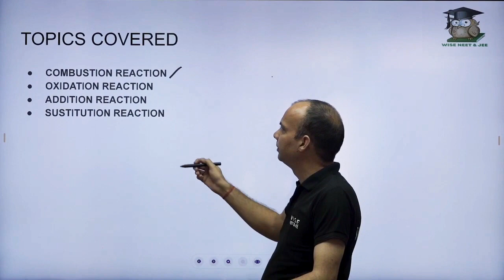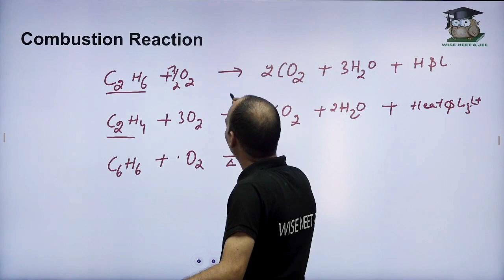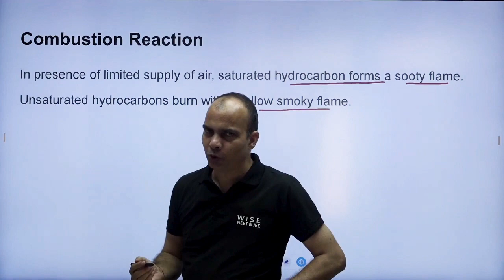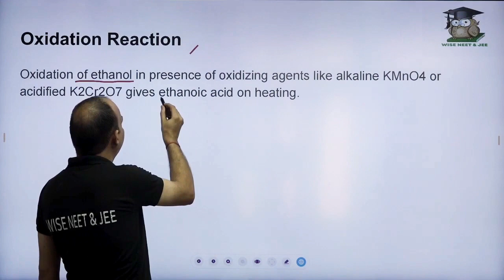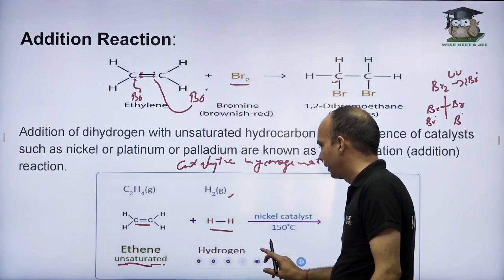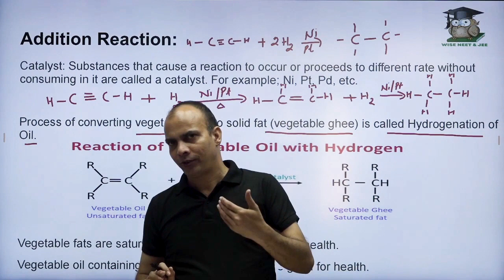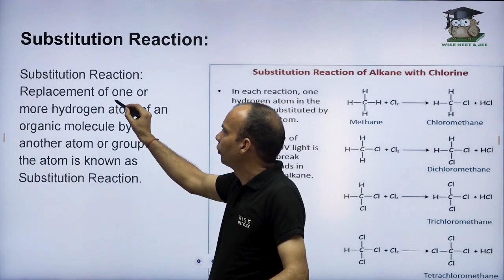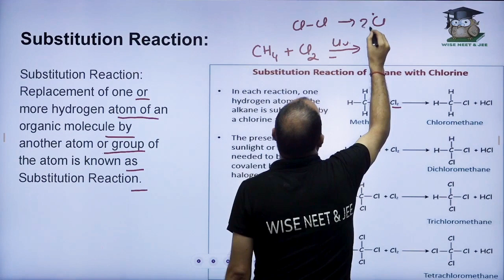Lecture 29 Chemical Properties of Hydrocarbon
Embark on an insightful exploration into the chemical properties of hydrocarbons! Delve into the diverse reactions and behaviors exhibited by these organic compounds composed solely of carbon and hydrogen. Explore combustion reactions, where hydrocarbons burn in the presence of oxygen, releasing energy and forming carbon dioxide and water. Witness substitution and addition reactions, showcasing the versatility of hydrocarbons in chemical transformations. Uncover the significance of functional groups in influencing their chemical properties. This video provides a concise yet comprehensive overview, shedding light on the dynamic nature of hydrocarbons and their pivotal role in various industrial processes and the intricate web of organic chemistry.

Welcome to the "Wise Academy - NEET & JEE", your ultimate destination for mastering the art of cracking the Joint Entrance Examination (JEE) and National Eligibility cum Entrance Test (NEET). Whether you're an aspiring engineer or a future medical professional, we've got your back on this challenging journey.

🔬 In-Depth Concept Clarification: Dive deep into the fundamental concepts of Physics, Chemistry, and Biology to build a strong foundation.
📚 Exam Strategies: Discover expert tips, tricks, and time management strategies to help you ace the JEE and NEET exams.
💡 Problem-Solving Sessions: Join us for comprehensive problem-solving sessions that cover a wide range of topics, ensuring you're prepared for anything the exams throw at you.
🔥 Motivational Talks: Stay motivated with inspiring talks from successful candidates and educators who've been through the journey you're embarking on.
📝 Practice Papers: Access a treasure trove of previous years' question papers and practice tests to gauge your progress and fine-tune your skills.
🎓 College Guidance: Get insights into the best engineering and medical colleges and their admission processes.

Our team of experienced educators and subject matter experts is dedicated to providing you with the highest quality content to make your JEE and NEET preparation a breeze. We understand the unique challenges you face and are committed to guiding you every step of the way.

Join our supportive community of JEE and NEET aspirants, share your thoughts, and never feel alone on this incredible journey.

Start your journey to success with the Wise Academy - NEET & JEE today. Let's unlock the door to your dream engineering or medical career! 🚀